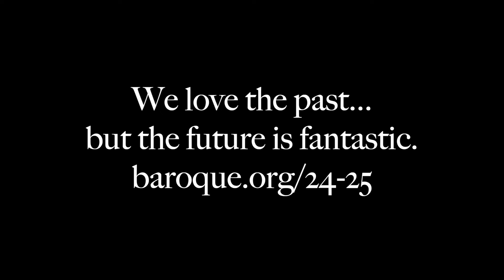Highlights of 2023-24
From the Mozart Requiem in September to Handel's Dixit Dominus in May, we traversed "Heaven and Earth" during the 2023-24 season. Enjoy this quick tour through the year!
As much as we love the past, the future is fantastic.

0:00 Bach—Magnificat (Dame Jane Glover, conductor)
0:09 Mozart—Requiem: Dies irae (Glover)
0:21 Vivaldi—Concerto for Lute in D Major (Brandon Acker, lute; Nicholas Kraemer, conductor)
0:35 Hummel—Concerto for Bassoon (William Buchman, bassoon; Glover)
0:42 Mozart—Horn Concerto No. 4 in E-flat Major (Oto Carrillo, horn; Glover)
0:58 Sweelinck—Hodie Christus natus est (Stephen Alltop, conductor)
1:15 Bach—Violin Concerto No. 2 in E Major (Viktoria Mullova, violin; Jonathan Cohen, conductor)
1:35 Bach—St. John Passion, Chorale: Wer hat dich so geschlangen (Glover)
1:45 Bach—St. John Passion, Aria & Chorus: Mein teurer Heiland (Neal Davies, baritone; Glover)
2:12 Telemann, Violin Concerto in A Major, "The Frogs" (Gina DiBello, violin; Kraemer)
2:39 Allegri—Miserere mei, Deus (Patrick Dupre Quigley, founder of @SeraphicFire, and Andrew Megill, conductors)
3:49 Handel—Dixit Dominus (Patrick Dupre Quigley, conductor)